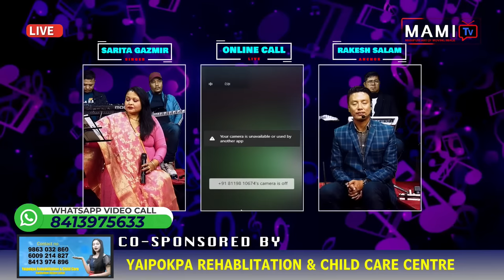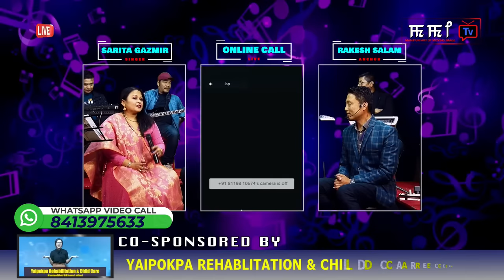SARITA GAZMIR SATURDAY NIGHT LIVE SHOW || WHATSAPP VIDEOCALL#8413975633 || 21ST JAN 2023 @7:00PM